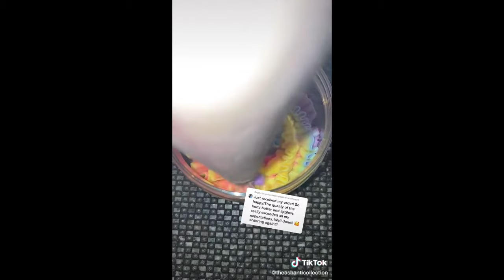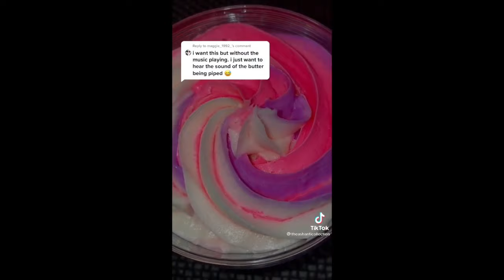Body butter piping ASMR ✨TikTok Compilation✨ - fluffy puffy tok ☁️ -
All videos do not belong to me. Go show them some love and support by following them on TikTok 🥰 Also do support their small businesses!